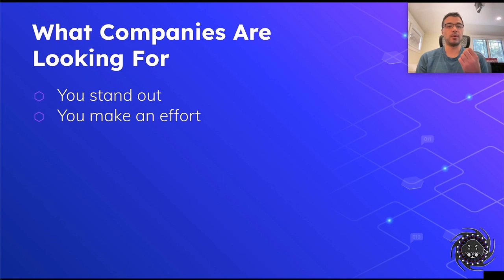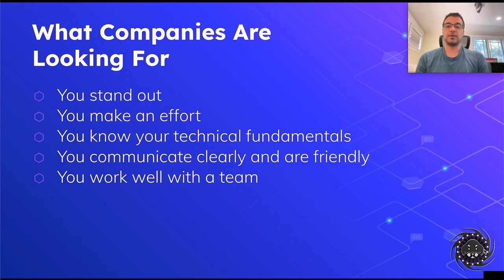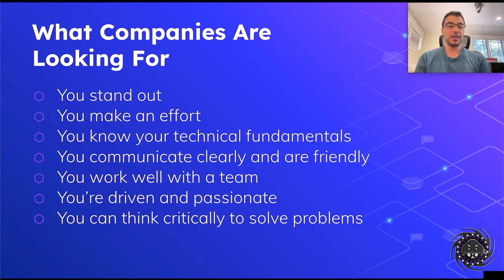8 What Companies Are Looking For